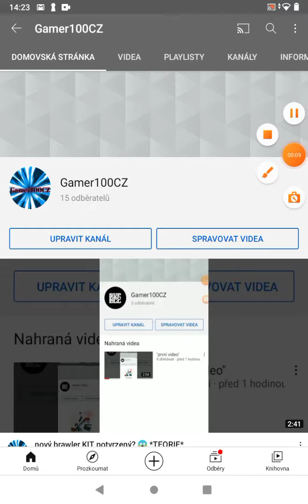4minutový brawl talk je tu!!!! 😱🤔😁